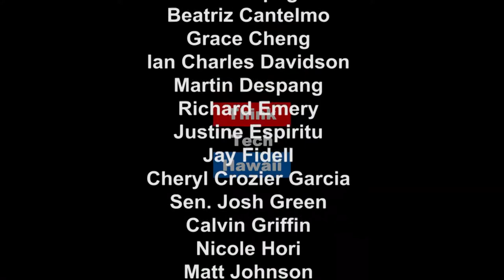A Vision for Pacific Island Education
Tune in for Likable Science to look ahead to 2023, when many believe the Compacts of Free Association will lapse. Hawaii is likely to see an influx of Micronesians, particularly youth. Given the already major educational, economic, and health-related challenges the current Micronesian population here face, how can we prepare to cope with this influx. What needs to be done to prepare these new residents to integrate successfully into Hawaiian culture? What sorts of educational interventions should be developed and implemented? Paul A. Hadik, Acting President and Chief Executive Officer at Pacific Resources for Education and Learning, and Ethan Allen discuss this questions and more.